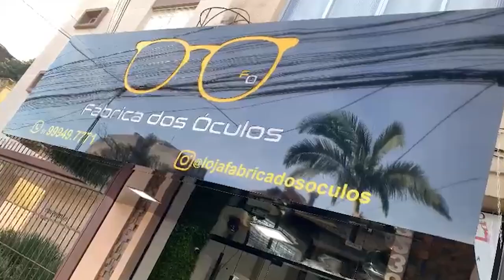FABRICA DOS OCULOS 25/08/24